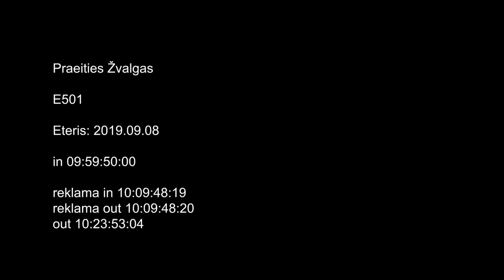Praeities Žvalgas - Vilko Irštva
S05E01

Dengimai iš filmo The Wolf's Lair.